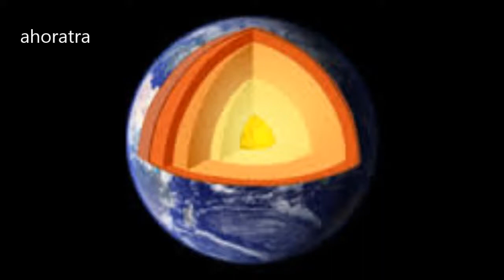05-oct-2014|ಶ್ರೀಮಹಾವಿಷ್ಣುವಿನ ನಾಲ್ಕನೆಯ ಅವತಾರವಾದ ಶ್ರೀ ಜ್ವಾಲಾನರಸಿಂಹ ಸ್ವಾಮಿ ಸೀಳಿಬಂದದ್ದು ಸ್ತಂಭದಿಂದ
ನಮಸ್ತೇ!!! ಗಗನಗೋಚರೀ ವಸುಂಧರಾ ದಿಂದ ಅಹೋರಾತ್ರ ನಟೇಶ ಪೋಲೇಪಲ್ಲಿ!!! ಶ್ರೀಮಹಾವಿಷ್ಣುವಿನ ನಾಲ್ಕನೆಯ ಅವತಾರವಾದ ಶ್ರೀ ಜ್ವಾಲಾನರಸಿಂಹ ಸ್ವಾಮಿ ಸೀಳಿಬಂದದ್ದು ಸ್ತಂಭದಿಂದ. ಆ ಉಗ್ರ ಸ್ತಂಭ ಇರುವುದು ಈ ನವನಾರಸಿಂಹ ಕ್ಷೇತ್ರವಾದ ಅಹೋಬಿಲದಲ್ಲಿ. ಜ್ವಾಲಾ,ಅಹೋಬಿಲ, ಮಾಲೋಲ, ವರಾಹಾ, ಕಾರಂಜ, ಭಾರ್ಗವ, ಯೋಗಾನಂದ, ಚತ್ರವಾತ, ಮತ್ತು ಪಾವನ ಈ ಒಂಬತ್ತು ನರಸಿಂಹಾಯತನಗಳು.  ಆದಿಶೇಷ ಪರ್ವತದ ತಲೆಯೂ ಅಲ್ಲ ಬಾಲವೂ ಅಲ್ಲದ ಮದ್ಯದ ಪ್ರಣವನಾದ ಓಂಕಾರವಿರುವ ಮಯೂರನಾಭಿಯಾದ ಅಹೋಬಿಲದ ಈ ಸ್ತಂಭ ನರಸಿಂಹನ ಜನ್ಮಸ್ಥಾನವಾಯಿತು. ಸರ್ವಾಧಿಕಾರಿ ಹಿರಣ್ಯಕಶಿಪುವಿನ ಹೊಟ್ಟೆಯನ್ನು ಬಗೆದು ಹುಟ್ಟಡಗಿಸಿದವನ ಈ ಹುಟ್ಟಿನ ಗುಟ್ಟೇನು? ಎಂದು ಗೂಗಲ್ ಅರ್ಥನಲ್ಲಿ ಪಟ್ಟು ಬಿಡದೇ ಹುಡುಕುತ್ತಿರಲು ಬಯಲಾದ ಆ ದೇವರಹಸ್ಯ ನಖಶಿಖಾಂತ ಅಲುಗಾಡಿಸಿದ್ದು ವರ್ಣಿಸಲಸಾಧ್ಯ. ಈ ಭೂಮಿಯಿರುವುದು ಶೂನ್ಯದಾಕಾರ. ಭೂಗರ್ಭ ಬಿಂದುವಿಗೆ  ನೆರಳಿಲ್ಲ. ಅಹೊಬಿಲಕ್ಕೆ ಬಂದ ನರಸಿಂಹ ಭೂಗರ್ಭದಿಂದಲೇ ಬಂದಿರಬೇಕು. ಹಾಗಾಗಿ ಈ ಅಹೋಬಿಲದ ಭೂಮಿಯ ವಿರುದ್ಧದಿಕ್ಕಿನಲ್ಲಿ ಏನಿರಬಹುದು ಎಂದು ಆ ಸ್ಥಳ ಪರಿಶೀಲನೆ ಮಾಡಿದಾಗ ಸಿಕ್ಕ ಆ ಅದ್ಭುತ ಚಮತ್ಕಾರಿಕ ಚಿತ್ರ  ರೋಮಾಂಚನಗೊಳಿಸಿತು. ಪೆಸಿಫಿಕ್ ಶಾಂತಿ ಸಾಗರದ ಆಳದಿಂದ ಕಾಣುವ ಉಪಗ್ರಹ ಕಂಡ ಚಿತ್ರಣವದು. ಪೂರ್ವಾಭಿಮುಖವಾಗಿ ತಿರುಗಿರುವ ನರಸಿಂಹದೇವರ ದರ್ಶನ. ಸುಮಾರು ೭೦೦೦ ಕಿ.ಮೀ. ಉದ್ದದ ಈಜುತ್ತಿರುವ ದೇಹ. ಈತನ ಹಣೆ, ಹಿಂದಿರುವ ಭಾರತದ ಕನ್ಯಾಕುಮಾರಿ,  ಅಹೋಬಿಲವೇ ಈ ಸಿಂಹರಾಜನ ಬಾಯಿ., ಹಿಮಾಲಯದ ಸಾಲು ಈದೇವನ ಮುಂಗೈ ಭುಜವಾಗಿದೆ. ಇದಕ್ಕಾಗಿ ಈ  ಸಾಗರ ಇಷ್ಟೊಂದು ಶಾಂತಿಯೇ?.ಮಿತ್ರರೇ,  ಭಕ್ತ ಪ್ರಹ್ಲಾದ ಕಂಡ ಆ ದೇವ ದೇವನ ಸತ್ಯದರ್ಶನ ಕಂಡು ಕಣ್ಮನತುಂಬುವುದು..                                                                                                                       ಅಹೋರಾತ್ರ.